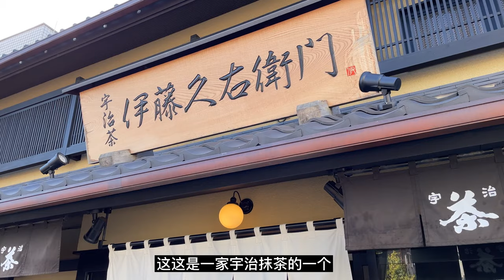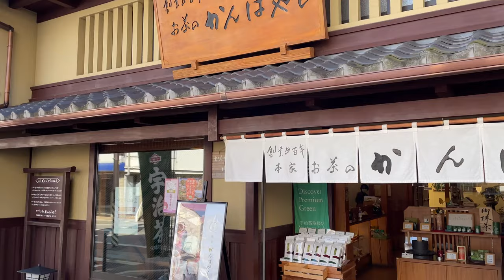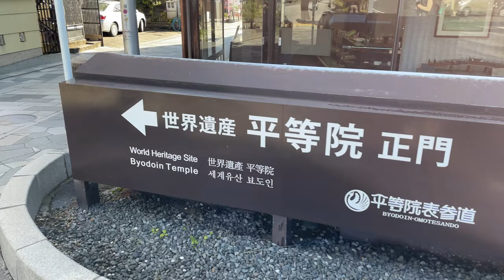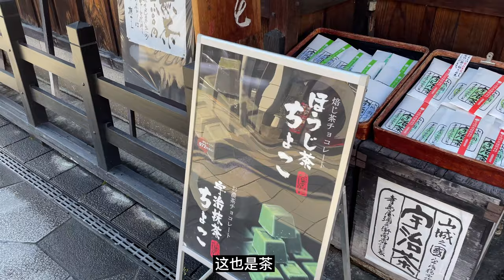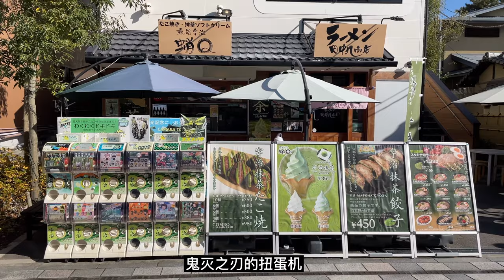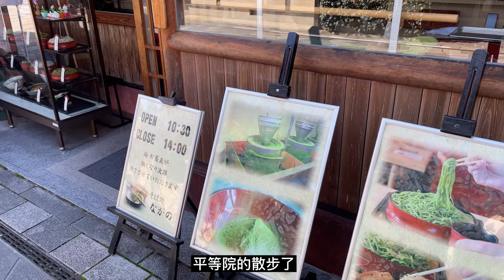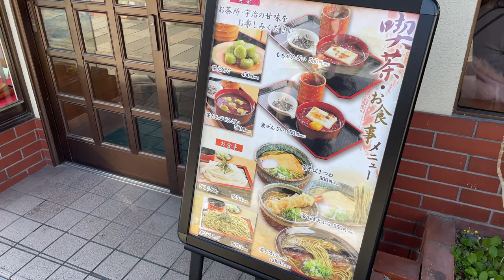【日本散步4K】世界闻名的城市-宇治散步。这里不仅有抹茶，还有更多的历史文化。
很高兴认识你❤️本频道一周3更新
本频道主要分享日本京都，小镇，乡村的散步视频
散步的同时，感受日本文化，感受日本生活，感受真实日本

Kyoto walker:4KHDR散步长视频
小金的平淡生活：分享跟日本老婆生活的点点滴滴，分享日本生活的酸甜苦辣

关于我：
日本摄影师。
现居京都邻县滋贺县。跟日本妻子生活在一个安静的小村庄。

2015年以留学生身份来到日本学习，毕业后选择了自己的爱好为工作。
主要给来日本的游客拍摄婚纱照或者和服照。
四年的时间里，差不多给2000名客人提供了写真服务。